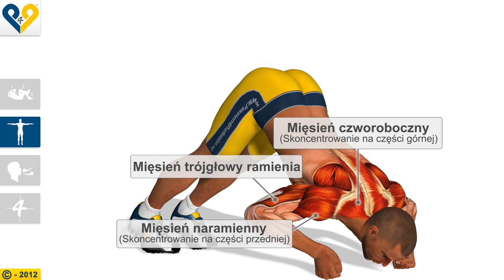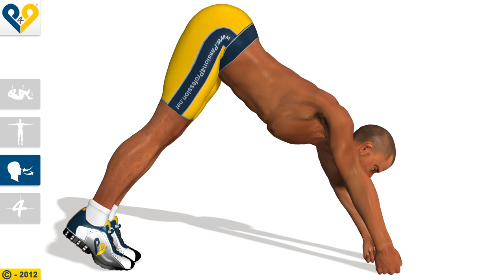Pompki typu V (ze ściśniętymi dłońmi)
„Pompki typu V" to prawdziwe fizyczne wyzwanie, gdyż podczas wykonywania tego ćwiczenia musisz wciąż utrzymywać pozycję ciała zgiętą w kształcie litery V, ale dzięki temu doskonale trenujesz swoje ramiona i nogi.
Zaleca się przed wykonaniem pełnego ćwiczenia wypróbować kilkakrotnie samo utrzymywanie ciała w pozycji V.
Środki ostrożności: w przypadku obawy o niekontrolowany upadek podczas wykonywania ćwiczenia, można umieścić pomiędzy dłońmi poduszkę, aby nie dopuścić do urażenia brody.

Instrukcje:

1 - Utwórz z ciała odwróconą literę V, pamiętając o wyprostowanych nogach i aby ramiona i tułów tworzyły jedną linię.
Punktem stabilnego podparcia ciała muszą być dłonie zaciśnięte w pięści, bez naprężania więzadeł nadgarstków.

2 - Przenieś ciężar ciała do przodu, utrzymując pozycję V i zegnij ramiona, wysuwając łokcie lekko na zewnątrz.

3 - Wykorzystując siłę rąk i napinając mięśnie klatki piersiowej, powróć do pozycji wyjściowej.